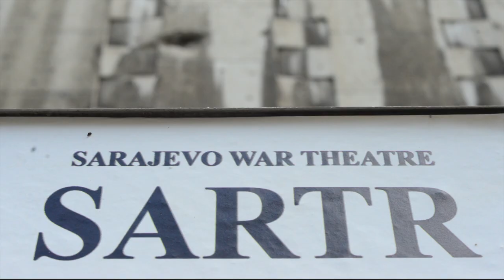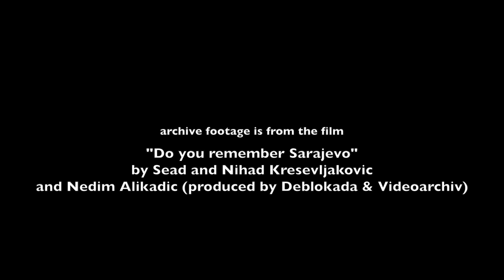Sarajevo War Theatre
Sarajevo War Theatre was created 15 days after the beginning of the siege of Sarajevo. In total there were 2000 theatre performances carried out in Sarajevo during the war. It was a cultural resistance and a way to survive, not only physically, but also as human beings.

This video was produced in frames of the Foundry Photojournalism Workshop.
Shot and directed by Zoya Shu
Produced by Henrik Kastenskov / Bombay Flying Club